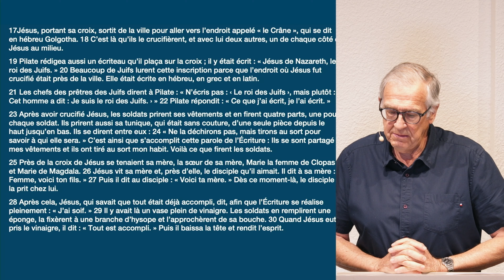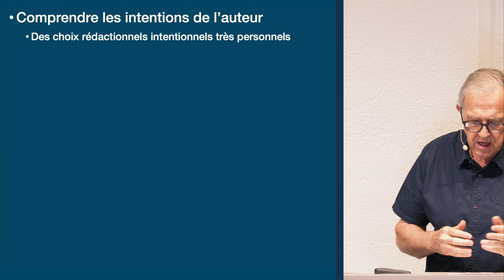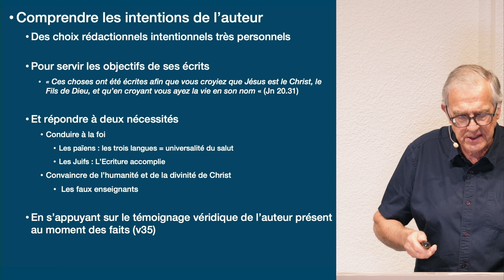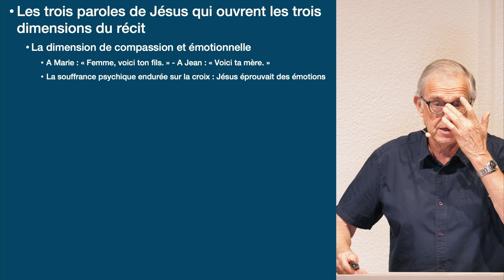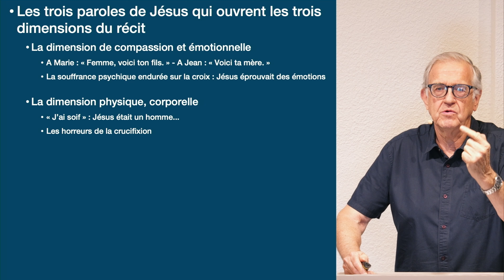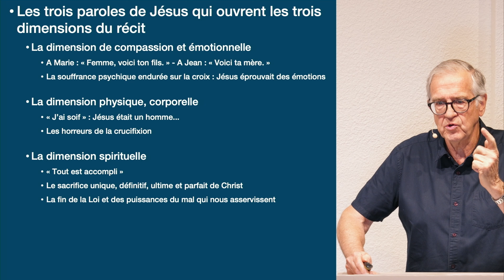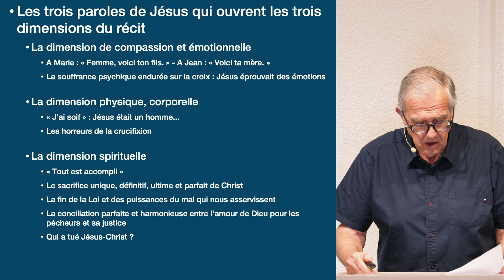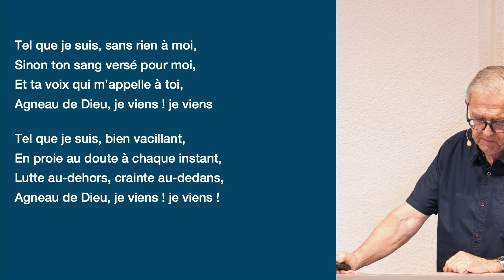L'Evangile de la crucifixion selon Jean | Jean 19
Jean a traité de façon très personnelle le récit de la crucifixion, en contraste avec les autres évangiles. Son objectif est d'attester qu'est véridique ce qu'il a lui-même vu, afin de convaincre ses lecteurs (juifs et païens) que Jésus de Nazareth, est le Christ, le Fils de Dieu (c'est à dire qu'en Lui sont conjoints la divinité et l'humanité) afin qu'ils aient la vie en croyant en Lui. Par ailleurs, il veut désarmés les faux enseignants qui considéraient que Christ n'avait qu'une apparence d'humanité.

Jean va ainsi rapporter plusieurs faits que les autres évangélistes n'ont pas relaté. Mais aussi trois paroles qui donnent à la description une orientation spécifique :

- A Marie "Femme voici ton fils", à Jean " Voici ta mère" souligne la dimension compassionnelle, émotionnelle, psychique des souffrances de Christ. Nous les décrivons plus largement.

- "J'ai soif" souligne la dimension corporelle, physique des souffrances de Christ. Nous développons plus largement les affres de la crucifixion.

- "Tout est accompli" souligne la dimension spirituelle des souffrances de Christ. Nous en développons quelques aspects. Elles nous conduisent à nous interroger sur ce qu'à titre personnel nous allons faire de ce sacrifice : une invitation à venir à la croix ou à y revenir si nous nous en sommes éloignés.